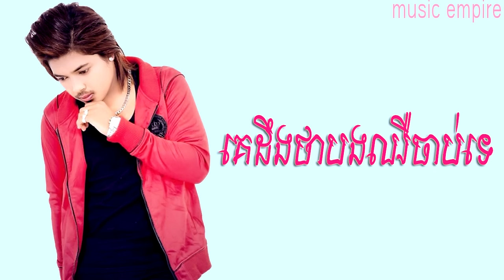Ke Deng Tha Khnhom Chhir Chab Te ~ គេដឹងថាខ្ញំុឈឺចាប់ទេ ~ Kuma ~ គូម៉ា ~ Music Empire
The Best Kuma old song » Ke Deng Tha Khnhom Chhir Chab Te ~ គេដឹងថាខ្ញំុឈឺចាប់ទេ ~ Kuma ~ គូម៉ា ~ Music Empire